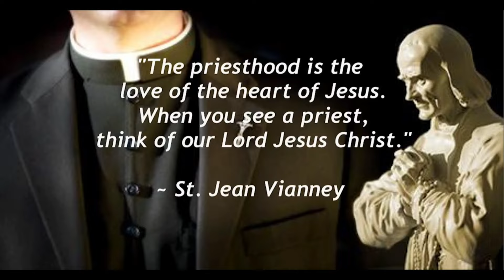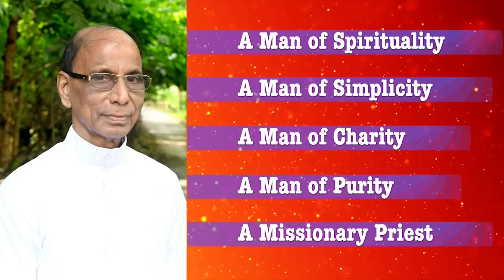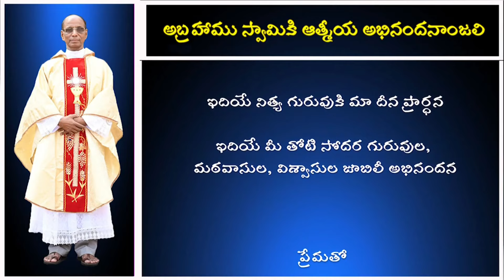Rev. Fr. Abraham Olickal ||The Golden Priest || Archdiocese of visakhapatnam || Life lessons